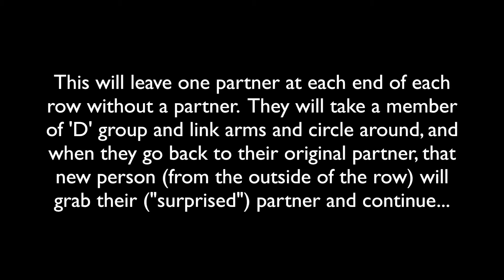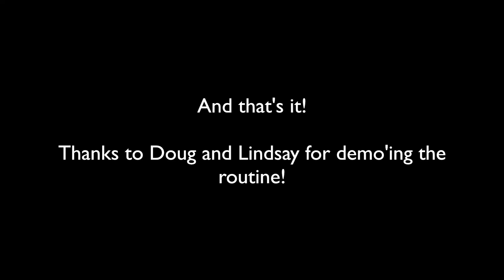Vancouver Lindy hop Flash Mob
This is the choreography for the summer Lindy hop flash mob.

Join the Lindy hop Flash Mob Vancouver facebook group to find out how you can learn this routine and where you can dance it with everyone else!

Song: "Sing Me a Swing Song (and Let Me Dance)" Ella Fitzgerald and the Chick Webb Orchestra